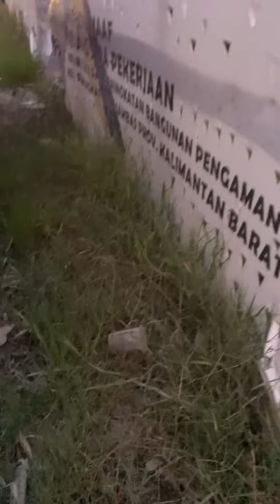Ikut Suami Bongkar Muatan Malah Suwee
Terima kasih sudah mampir dan support kami ❣️❣️❣️❣️